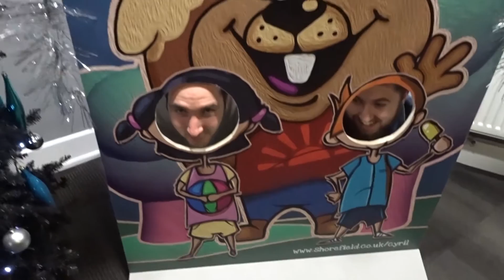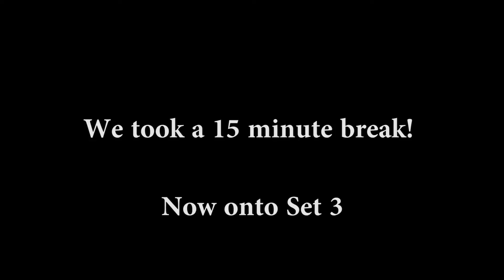VLOG #13 - Shorefields Holiday Park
Celebrate New Years Eve with us at Shorefield Holiday Park.